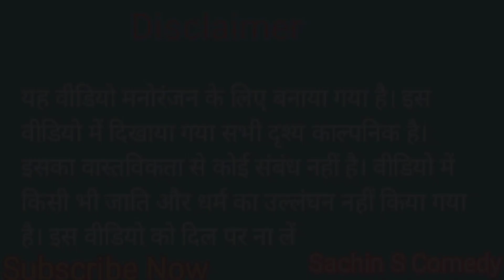comedy। Daku Mangal Singh Aur Kana Daku।। लुटाय गए घर कॉमेडी।।Sachin_S_Comedy।।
डाकू मंगल सिंह और काना डाकू व सुल्तान डाकू लुटाय गए घर , भूख के मारे कुछ नहीं पाए खाए बजरी

हमारे इस चैनल को भी सपोर्ट करे

Daku Mangal Singh Aur Kana Daku, Sultan Daku Tino Milkar,Lutne Gaye Ghar,
Tino Daku Bhukh Se Behal, sachins comedy, Sachin S Comedy, Sachin Shaikhar Official, Sachin S Ka Video, Sachin S Daku Mangal Singh,